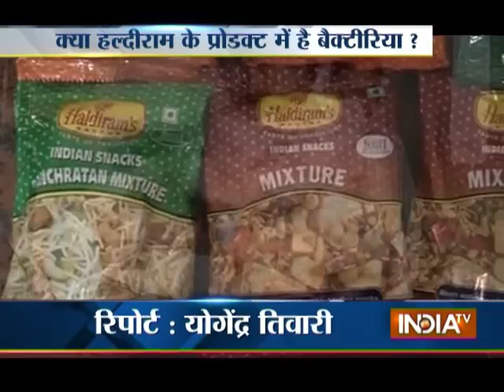Food And Drug Department Raids Haldiram Outlet At Nasik | India Tv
Food and drug department raids Haldiram outlet at Nasik. The Maharashtra govt has ordered for the test of the the products. Haldiram product has already been banned in USA